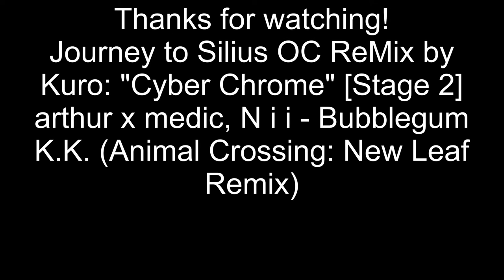Smash Highlights: Ultimate with the fam (3 generations of smash!)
In this video you get to see 3 generations of smash player!
My dad (gen 1)
Me, Tymer, Kiwi, BilltheFajita (gen 2)
My son, Tyler (gen 3)
Crazy!